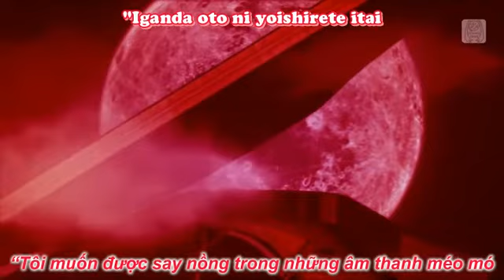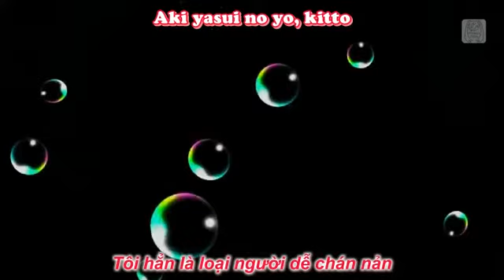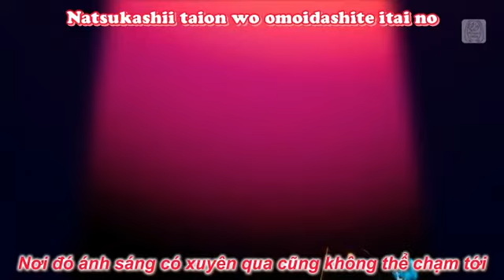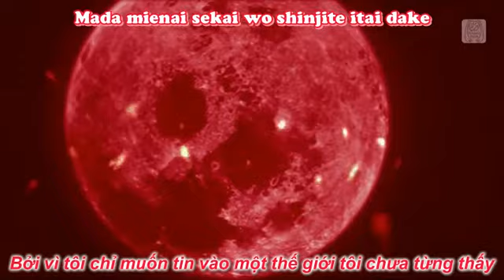[Takeshi Sub] Fly to the moon - Hatsune Miku - Vietsub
Song: Fly to the Moon (Crescent Moon Rider) - Mikazuki Raidaa
Music & Lyrics: 40meterP

Mọi người ủng hộ bọn tớ nhé !